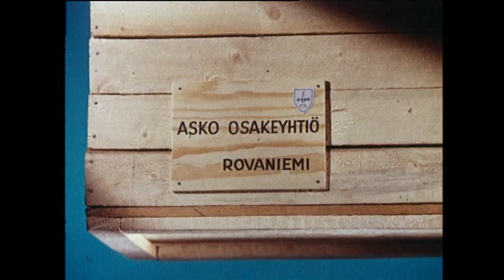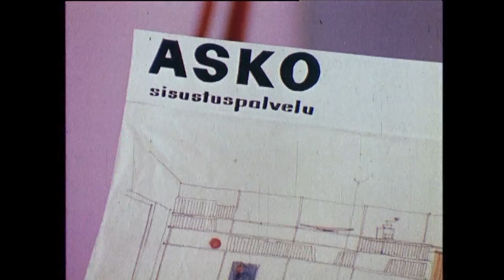Asko - Lyhyt filmi vuodelta 1960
Askon huonekalujen valmistuksesta kertova lyhyt filmi vuodelta 1960.
Filmillä nähdään tuolien, keittiöiden, työpöytien kuin Asko Bonnell -patjojen valmistusta.
Filmillä on myös Ilmari Tapiovaaran Mademoiselle-tuolin valmistusta.

Lähdetiedot: Elonet.fi

Tuotanto: Felix-Filmi Oy
Levittäjä: Asko Oy
Tilaaja: Asko Oy
Ohjaaja: Erkki Salojärvi
Valmistumisvuosi: 1960

Tekijät:
Jaakko Ukkonen, käsikirjoitus
Pertti Nyberg, kuvaus
Kalevi Hartti, musiikki